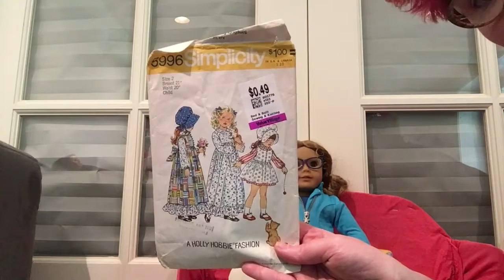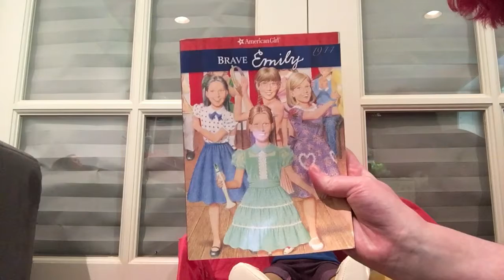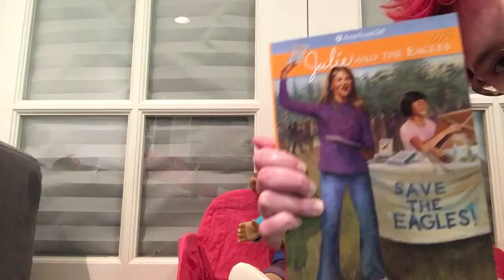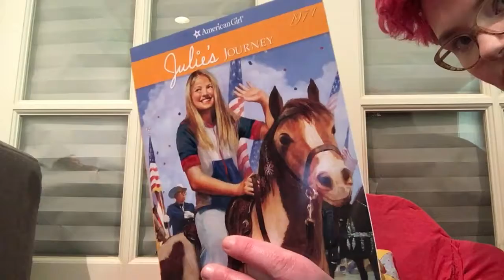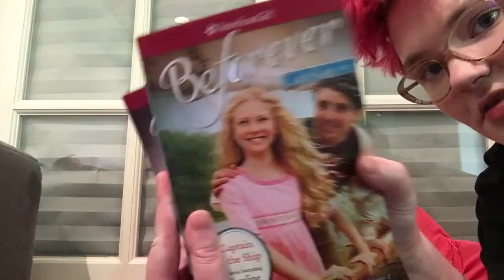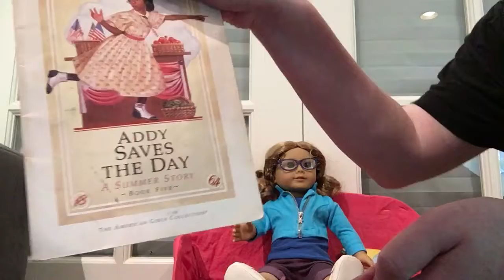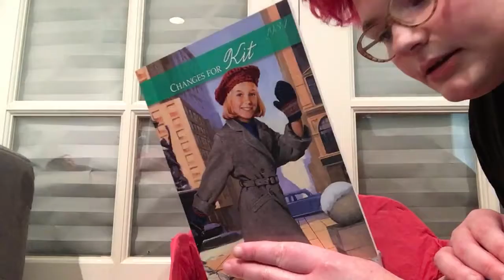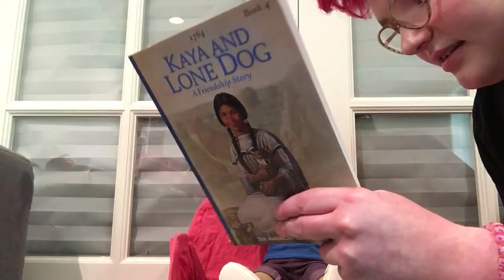THRIFT SHOP HAUL!